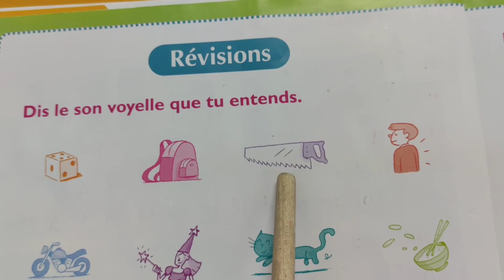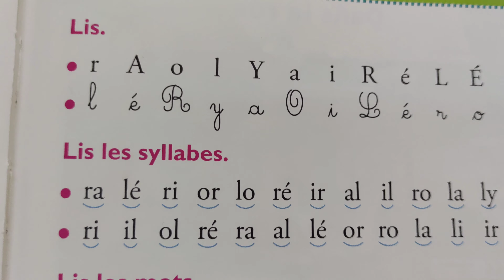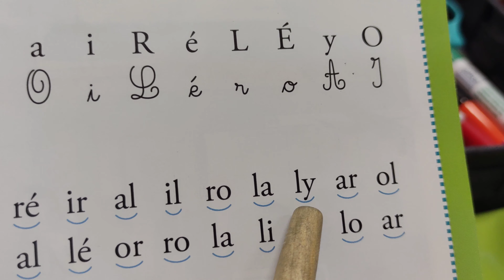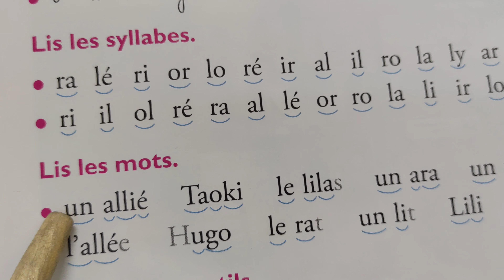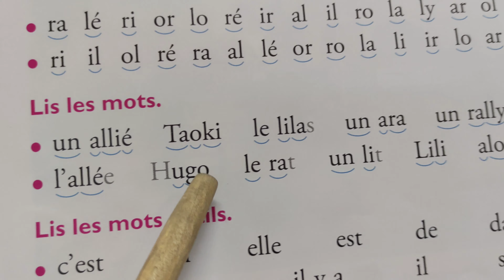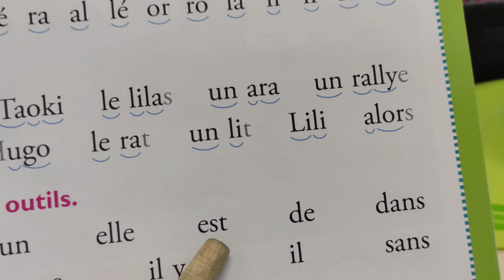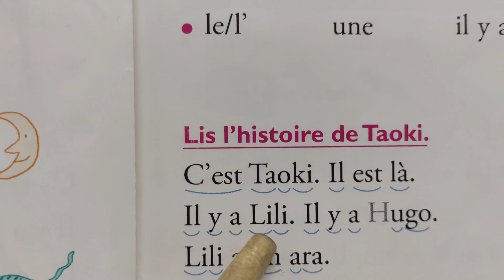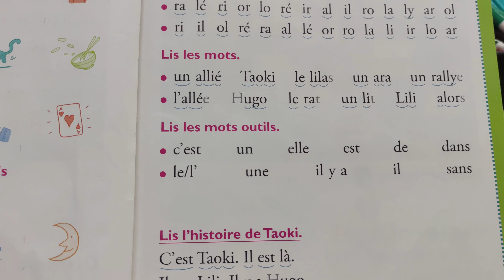Révisions pages 18-19/ TAOKI